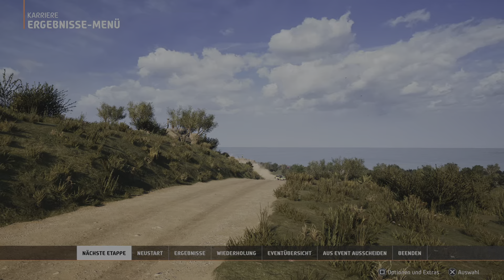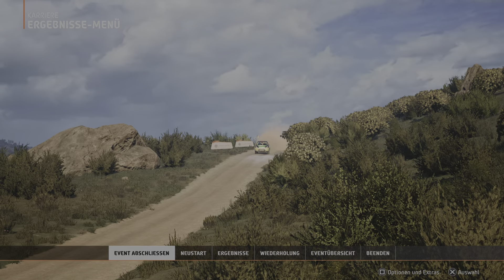[09] | EA SPORTS WRC | JUNIOR MEISTERSCHAFT | ITALIA RALLY